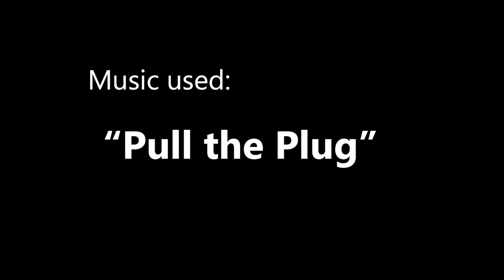Titanfall Tournament Recap - I Helped! (Titanfall Gameplay)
Competitive is very fun, but I wouldn't do it as a job. I don't like to sweat that much.